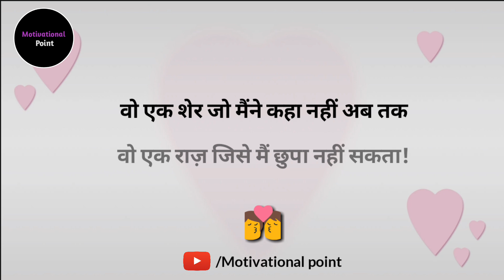Best shayari in hindi || Best love shayari in hindi 2019 || one sided love shayari 2019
Hello guys This is satish kumar.

First of all i just want to say thanks for completing 1.2k subscribers.

We hope you all like our videos

Thank you so much for being a part of this channel..

We'll keep uploading sad shayari, motivational shayari ,two line shayari etc.

If u have any poetry , shayari that are written by you
Can share with us...